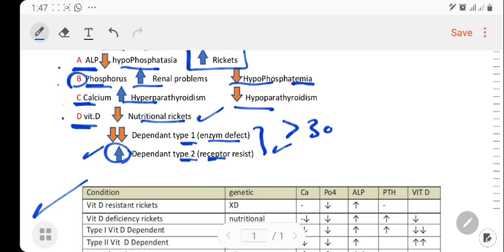Rickets algorithm Dr.Massoud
pdf file